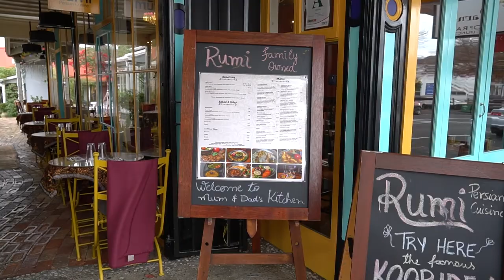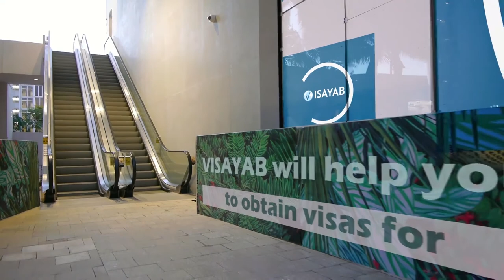COMMUNITY (TV Show) Episode 1 - Part 2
The Community TV Show supports everyday people from different Ethnicities in New Zealand and Australia. In each episode, our presenter is getting closer to a New Ethnic Group and interviews the people with Talents, Arts, and Experiences to showcase different Nationalities, and Cultures within our multicultural society.

The first episode of the Community TV Show is about PERSIA NZ, Persian Community in New Zealand. You can watch the 2nd part of this episode which is a History Interview with Mrs. Forough Amin. For other parts of the first episode, go to the IMAJH

Watch IMAJH everywhere!
IMAJH is a streaming service that offers a wide variety of Live TVs, TV Shows, Movies, and Videos on thousands of internet-connected devices. You can watch as much as you want, whenever you want as there’s always something new to discover, and new TV Shows and Movies are added every week!